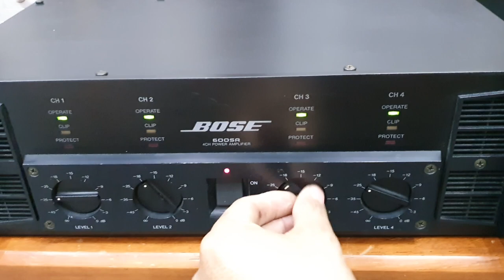Test Main Bose 600SR gửi khách Bắc Giang. LH 03436.12345